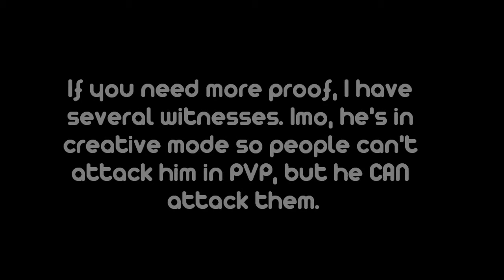Patamole Abusing - [AES Editing]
Ban hammer this fuck.